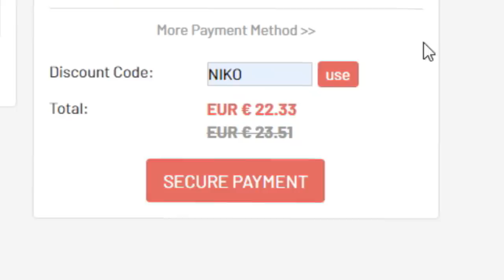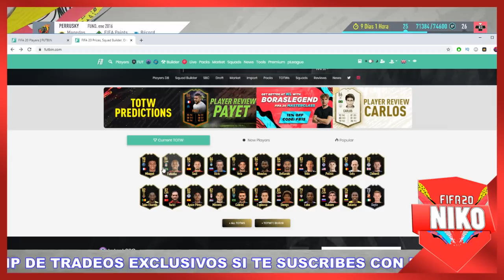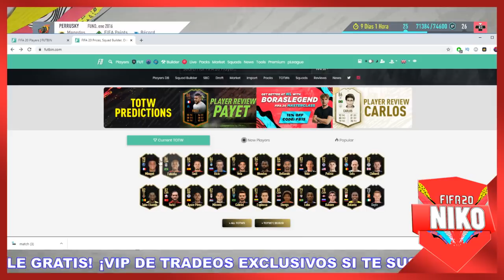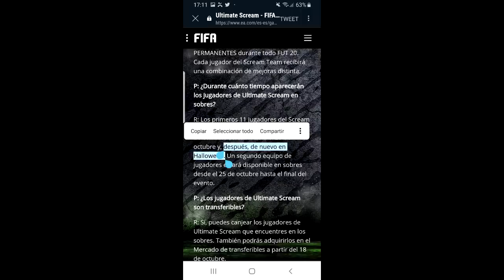⚠️¡URGENTE!📉 ¡SE VIENE OTRA CAÍDA DE MERCADO POR ESTA RAZÓN EN FIFA 20! ¡PANIC SELL!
para ser millonario en FUT 20

PROMESAS FIFA20
FUT20
DEMO FIFA20
FIFA20 JUEGO
ESPERANDO FIFA20
INVERSIONES POTM
TRADEAZO FIFA20
TOTW2 FIFA20
PROMESAS FIFA20
OTW FIFA20
TOTW1 FIFA20
EDLS1 FIFA20
FIFA20
FIFA20 TRADEO
TRADEAZO FIFA20
COMO SER RICO FIFA20
MILLONARIO FIFA20